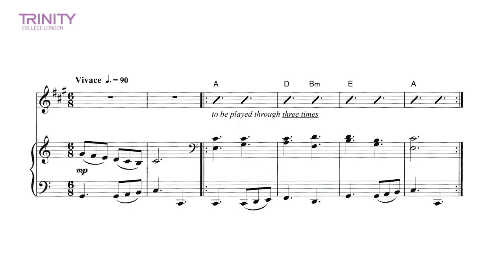Trinity College London Grade 5 Saxophone Improvisation Test (stylistic stimulus)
Watch an example of a Trinity College London Grade 5 Saxophone improvisation test (stylistic stimulus) performed by Thomas, using the new parameters which apply to all exams taken from 1 January 2017 onwards.

to find out more about the new improvisation tests.

Result = Pass

Filmed at CYM London, June 2016.